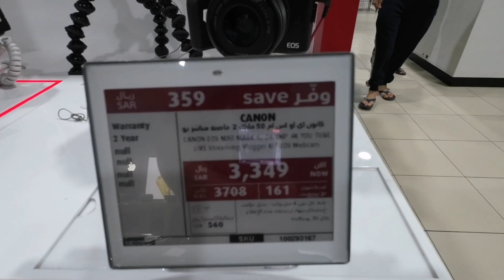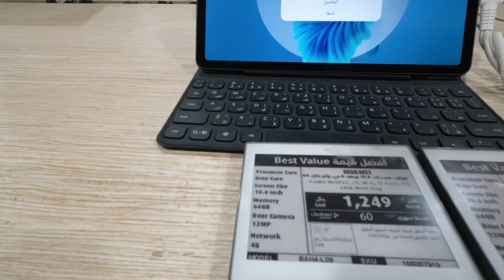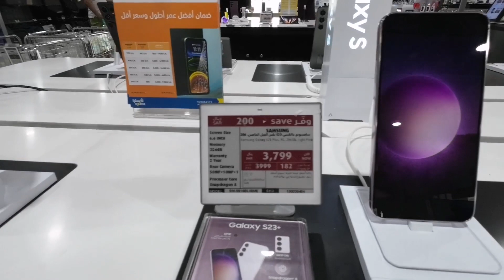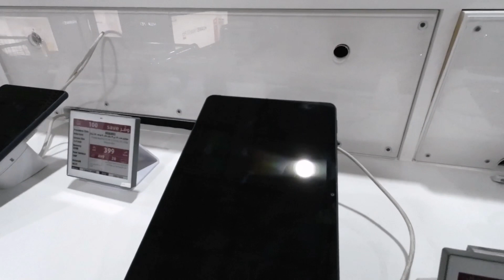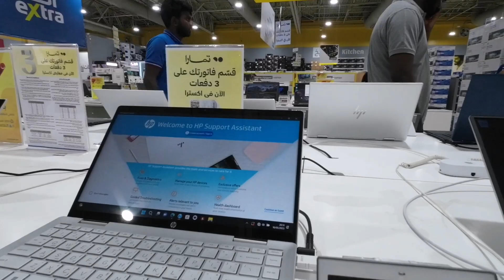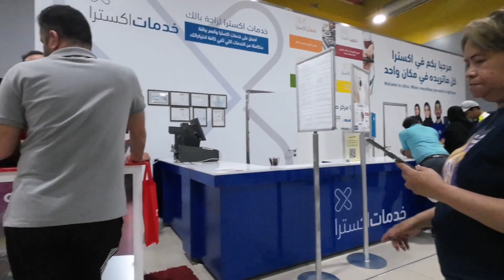NAGLAKAD LAKAD KAMI|EXERCISE DAW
Mga kaKuya NAGLAKAD LAKAD KAMI para makapag exercise, dito sa saudi kampante kami mag lakad kahit hating gabi kasi walang mga adik at isa pa walang mga lasing sa kalsada.
Walang mga Brgy. Tanod na nagroronda, MMDA, Traffic enforcer, lahat kasi naka camera, lalo na sa mga kalsada. Once nagka roon ka ng traffic violation just in 30 min. Inform ka na thru ABSHER at National ID mo. Peaceful country itong saudi, safe ka kahit saan ka mag lakad at kahit anong oras sa gabi.
Kaya kung napadaan ka lang sa YT channel ko Please pa like, share at subsribe at pakipindot na rin iyong personalize button to all para lagi kayong updated sa mga bagong upload kong videos.. Maraming salamat po sa suporta! God bless us all!!!